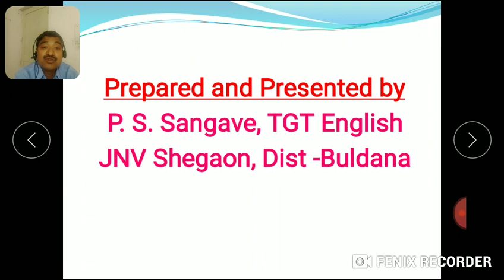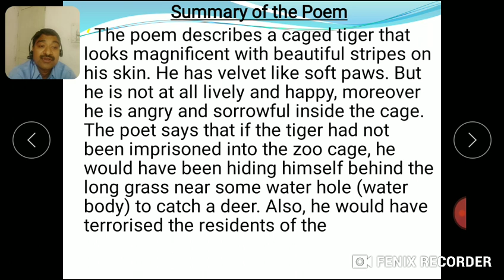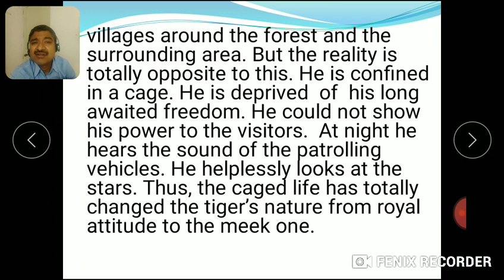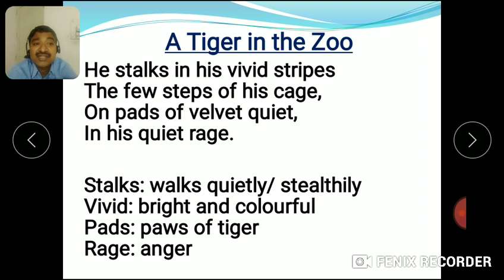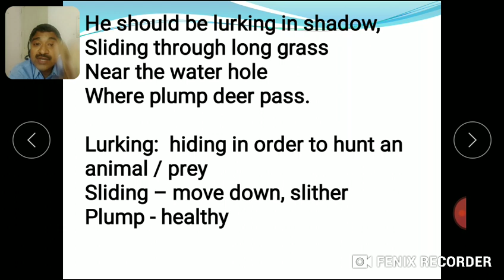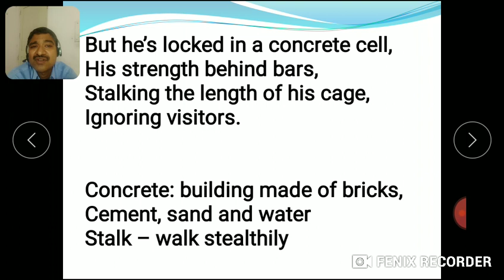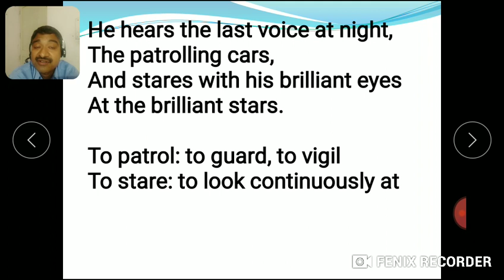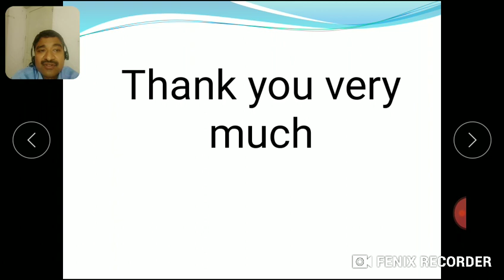A Tiger in the Zoo Class X detailed explanation by P S Sangave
A Tiger in the Zoo A poem from CBSE CLASS X First Flight